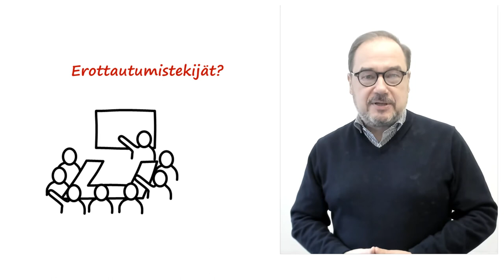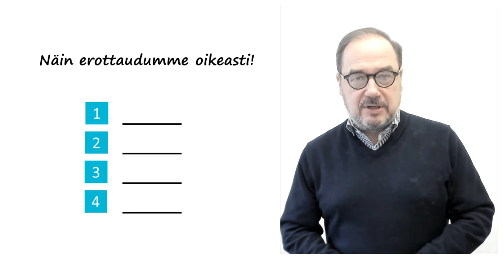Erottaudutko kilpailijoista oikeasti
Onko kilpailijoista erottautuminen kulmakivi sinun strategiassasi? Jos on, niin kannattaa vielä kerran kysyä: Erottaudummeko oikeasti?

Mä olin tekemässä strategiaa yhdessä palveluyrityksessä, jossa kilpailijoista erottautuminen tuotiin vahvasti esille. Hieno homma, ryhdyttiin työpajassa kaivamaan erottautumistekijöitä.

Lähdin sitten haastamaan ajatuksia happotestillä ja syväluotauksen jälkeen tulikin selväksi, että ne tekijät, joita luultiin erottautumistekijöiksi olikin tosiasiassa hygieniatekijöitä. Kilpailijoilla oli samat kilpailutekijät ja vieläpä hyvässä kunnossa.

Seuraavaksi aloitettiin oikeiden erottautumistekijöiden etsintä. Ideoitiin pitkä lista kilpailutekijöitä. Luotiin syväymmärrystä ja näkemystä.

Kuusipiikkisellä haravalla, eli kriteeristöllä, haravoitiin kaikki kilpailutekijät ja kappas, löydettiin neljä uutta todella vahvaa erottautumistekijää. Loput kilpailutekijät jäivät hygieniatekijöiksi.

Yritys tulee panostamaan vahvasti uusiin erottautumistekijöihin. Se näkyy nyt myös strategian ytimessä.